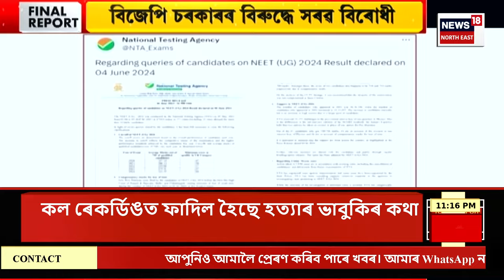FINAL REPORT | USA vs ENG । আমেৰিকাক পৰাস্ত কৰি T20 বিশ্বকাপৰ ছেমিফাইনেলত প্ৰৱেশ ইংলেণ্ডৰ